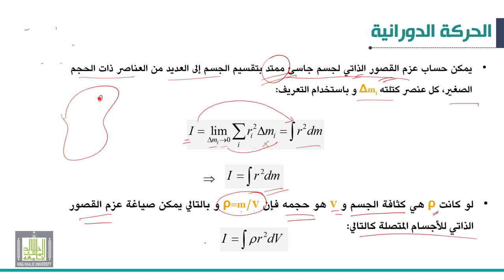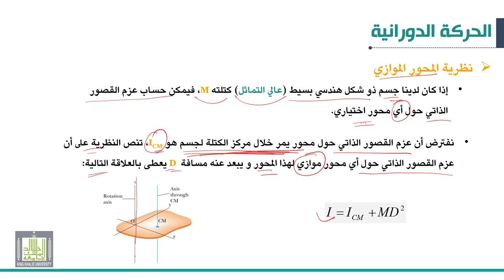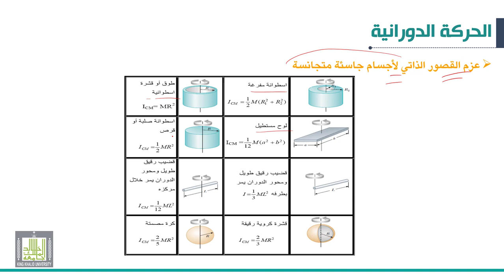ميكانيكا 2 |3-7| الحركة الدورانية | عزم القصور الذاتي للأجسام الممتدة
الوحدة 3 :  الحركة الدورانية
الدرس 7 : عزم القصور الذاتي للأجسام الممتدة
• تحديد عزم القصور الذاتي للأجسام الممتدة
• تعريف الطاقة الدورانية لجسم ممتد جاسئ دوار